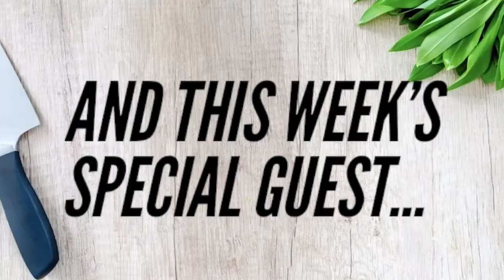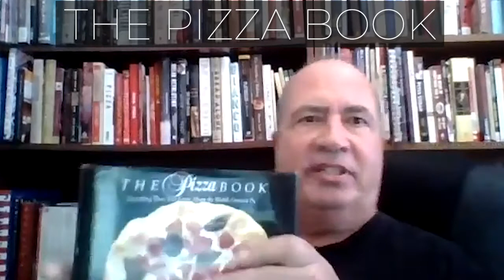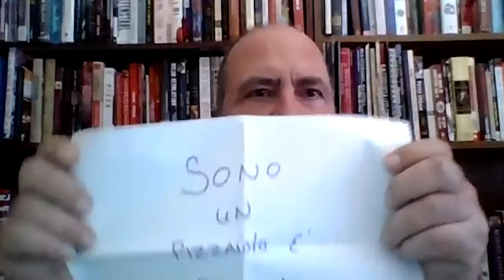A PIZZAIOLO & THAT'S ENOUGH: JOHN ARENA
ohn Arena keeps an old note inside his favorite pizza book. It reads "Sono un Pizzaiolo, e basta!" It translates to "I'm a Pizzaiolo, and that's enough!" The pizza maker is co-owner of Metro Pizza in Las Vegas, a joint that harks back to a time of mobsters and classic crooners. In Vegas, he's thought of affectionately as "The godfather of pizza" or as Chef Dan Krohmer calls him "pizza Yoda"; interestingly, he may be known better outside of the city than in his own neighborhood. A member of America's number one pizza team, "World Pizza Champions," Arena became a pizza professor when he started teaching a class at UNLV Hospitality on the "History and Culture of Pizza."
In this podcast, he shares with Chefs Lorraine Moss and Louiie Victa the origins of pizza around the globe from Egypt to Italy to the United States. The New Yorker explains why ANYONE should be able to express themselves by making pie whatever way they choose (including with pineapples and/or Ranch dressing). And he talks about why we need to think more about where food comes from and why in the hospitality industry, we should favor collaboration over competition. This is a rare, raw, and thought-provoking conversation with one of the premier pizzaiolos in the country.

Podcast Mentions: Chris Bianco of Pizzeria Bianco, UNLV Hospitality, The Pizza Book by Evelyne Slomon, Chris Decker (Instagram: @everythingbutanchovies), Spacca Napoli

This podcast is powered by Pinecast.